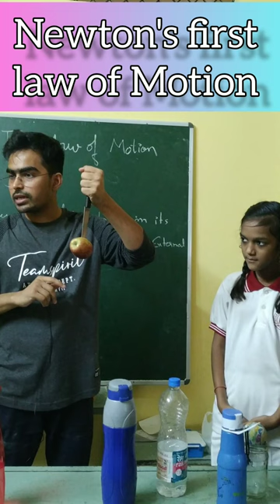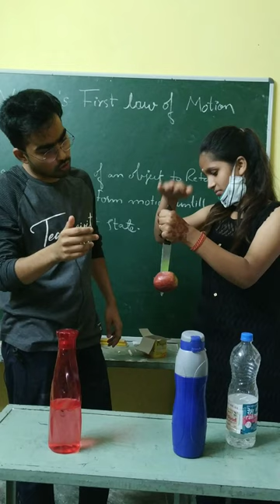Newton's laws of Motion | Arpit Sir | physics experiment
Newton's first law states that if a body is at rest or moving at a constant speed in a straight line, it will remain at rest or keep moving in a straight line at constant speed unless it is acted upon by a force.